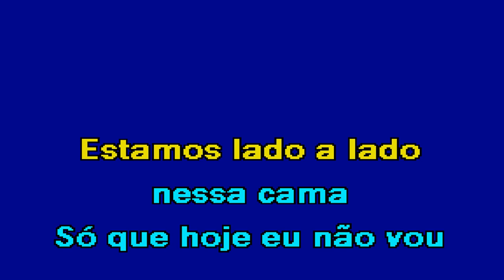O QUE É QUE VOCÊ VIU EM MIM Hugo Del Vecchio Karaoke